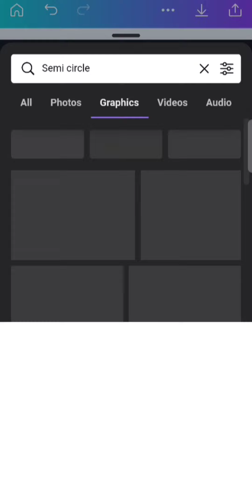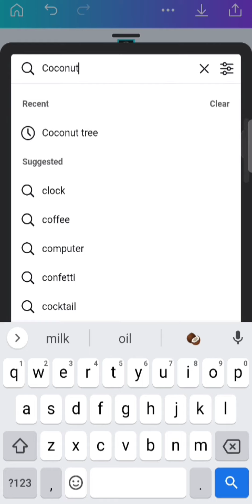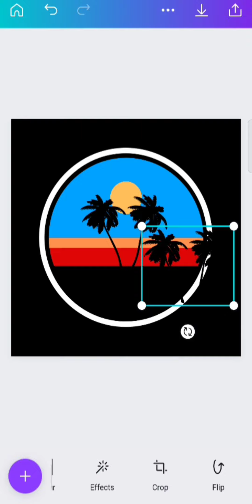How To Create T-shirt Design On Canva For Free| Vintage Sunset Retro Beach T-shirt Design Tutorial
Hello, In this channel I will teach you guys how to make graphic art using android apps